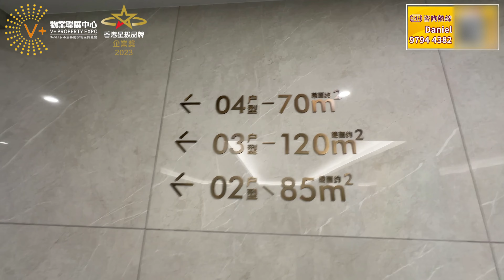【深圳 | 京基天韻府】羅湖黃貝嶺片區最好超高層新盤 | 市區水天一色山湖景 | 旺中帶靜 近地鐵商場 | 深圳必睇盤 大灣區置業 深圳樓盤 京基天韻府 | V+物業聯展中心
V+裝修王、V+管家王幫你搞掂晒
讓你省時、省力，無後顧之憂
🏠想了解更多大灣區資訊，歡迎致電V+各門店銷售顧問：
📲【V+荔枝角總部】：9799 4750
地址：香港九龍荔枝角長沙灣道932號興迅廣場9樓C室
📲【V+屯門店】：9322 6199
地址：香港新界屯門市中心栢麗廣場2305室
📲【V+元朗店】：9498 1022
地址：香港新界元朗青山公路99-109號元朗貿易中心13樓02室
📲【V+天水圍店】：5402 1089
地址：香港新界天水圍天瑞路71-77號天澤邨天澤商場2樓203號鋪
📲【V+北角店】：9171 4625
地址：香港北角英皇道255號國都廣場2/F樓215號鋪
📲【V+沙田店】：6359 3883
地址：香港新界沙田沙田車站圍一號連城廣場7樓725號鋪
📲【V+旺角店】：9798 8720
地址：香港九龍旺角彌敦道625號雅蘭中心二期704-706室
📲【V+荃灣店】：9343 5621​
地址：香港新界荃灣南豐中心商場618B
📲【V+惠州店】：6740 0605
地址：惠州市惠東縣十里銀灘海逸灣三期3號樓1號地鋪​
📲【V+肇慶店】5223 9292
地址：肇慶市鼎湖區鼎湖大道時代年華16棟2卡商鋪
📲【V+中山店】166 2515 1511
​地址：中山西區港隆南路16號時代美宸17棟6卡商鋪
💖如果您想實地考察項目，歡迎致電V+睇樓團專線：
📲广（南沙）佛肇熱線: 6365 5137
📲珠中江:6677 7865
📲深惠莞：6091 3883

💖專人帶團 | 專車接送 | 行程輕鬆 | 精選筍盤 | 獨家特惠 | 一條龍專業服務